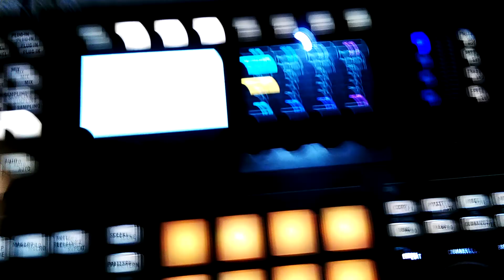Screen problem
Checking